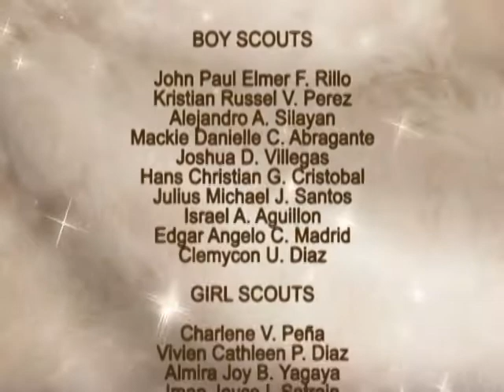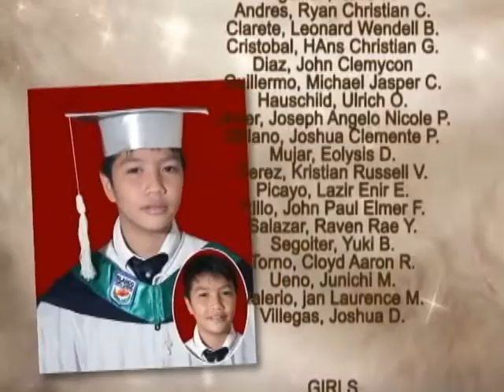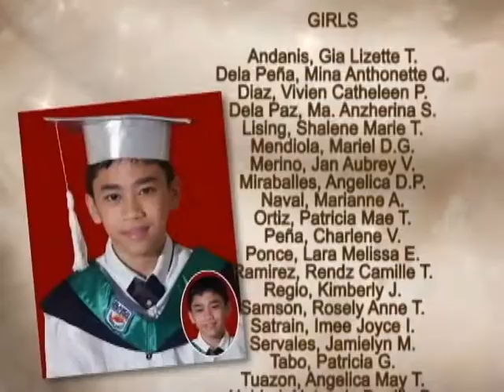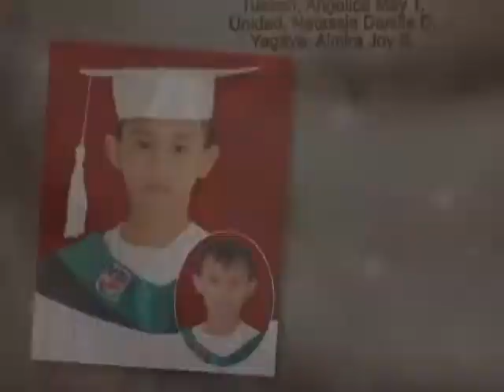BFA Graduation 2009 - Grade 6